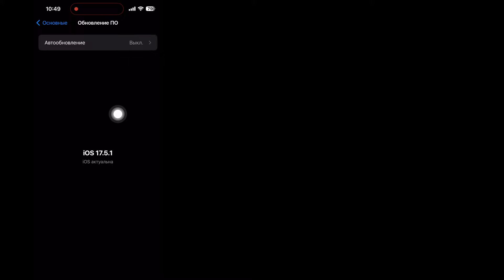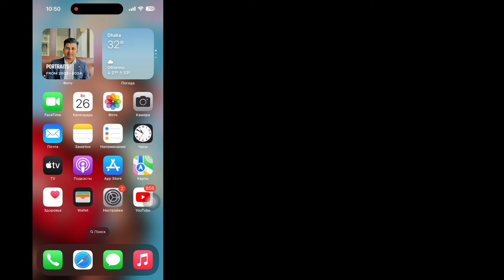Не удалось создать учетную запись.В настоящее время невозможно создать учетную запись на iPhone–iPad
Хотите исправить ошибку: Не удалось создать учетную запись. В настоящее время невозможно создать учетную запись на iPhone-iPad? Если да, то это видео для вас. В этом видео я покажу вам, как исправить ошибку «Не удалось создать учетную запись». В настоящее время невозможно создать учетную запись на iPhone-iPad. Я покажу лучший способ исправить ситуацию. Не удалось создать учетную запись. В настоящее время невозможно создать учетную запись на iPhone-iPad. Так что продолжайте смотреть полное видео без пропусков, чтобы узнать, как исправить «Не удалось создать учетную запись». В настоящее время невозможно создать учетную запись на iPhone – iPad.

     Ваш вопрос о том, как исправить ошибку «Не удалось создать учетную запись». В настоящее время невозможно создать учетную запись на iPhone – iPad:

     в настоящее время ваша учетная запись не может быть создана.
     ваша учетная запись не может быть создана в настоящее время.
     не удалось создать учетную запись.
     не удалось создать учетную запись на айфоне.
     в настоящее время не могу создать учетную запись.
     ошибка, в настоящее время невозможно создать учетную запись.
     ошибка: невозможно создать учетную запись icloud на iphone.